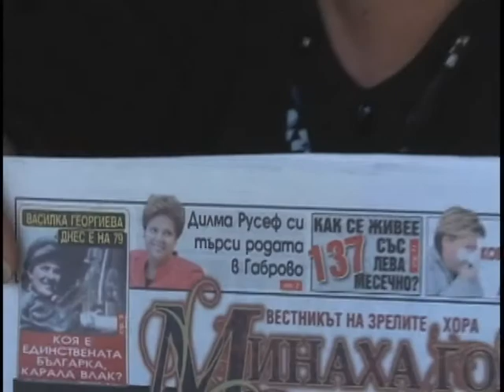Dilma defende aproximação comercial entre Brasil e Bulgária em áreas como ciência e tecnologia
NBR Notícias - 05.10.11: A presidenta Dilma Rousseff segue viagem a países da Europa. Nesta quarta-feira (05), em Sófia, capital da Bulgária, a presidenta se encontrou com o presidente e com o primeiro-ministro do país. Dilma defendeu a aproximação comercial entre os dois países, em áreas como educação, ciência e tecnologia. (Deborah) 1
A presidenta Dilma Rousseff participou, agora há pouco, de um jantar em homenagem à ela oferecido pelo presidente da Bulgária, Georgi Parvanov. Nesta quinta-feira (06), ainda na Bulgária, a presidenta visita Gábrovo, a cidade natal do pai dela, Pedro Rousseff.